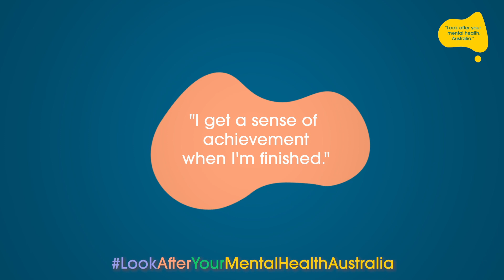Tandi Kuwana - “Look after your mental health, Australia.”